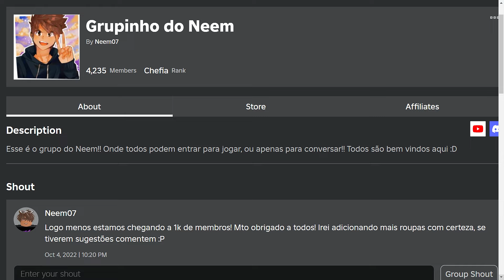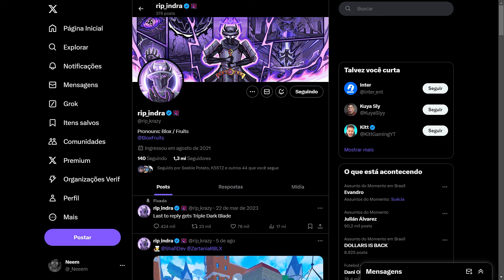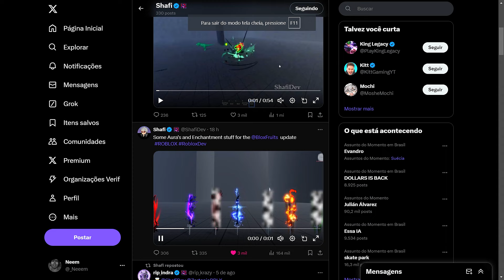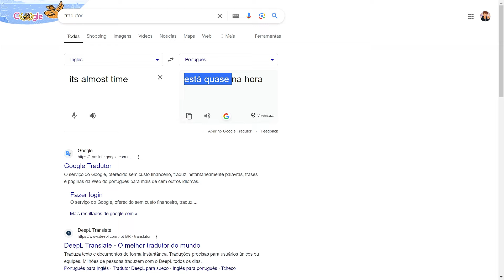🐉 UPDATE 24 É ESSE MÊS AGORA? TUDO OQ VC PRECISA SABER SOBRE UPDATE 24 BLOX FRUITS no ROBLOX!